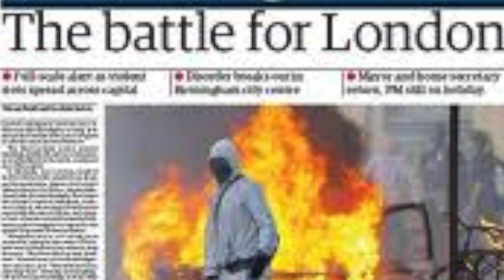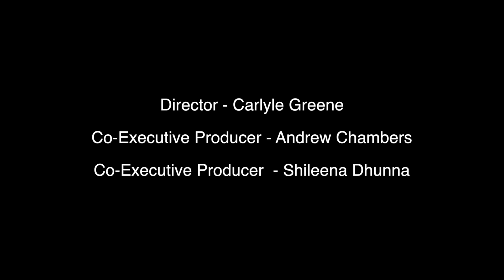London A Fairy Tale Story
Experimental abstract film investigating the subverted and the reality of London.